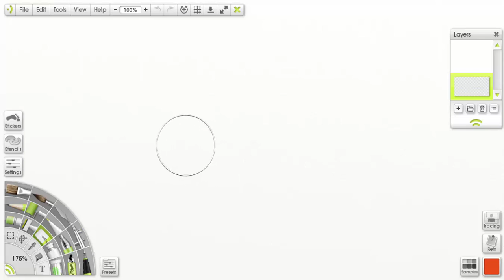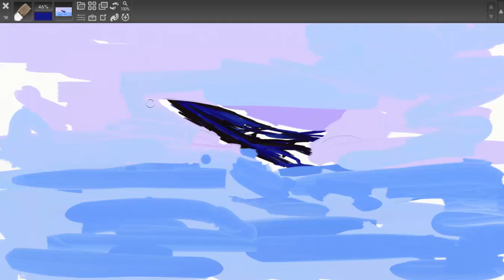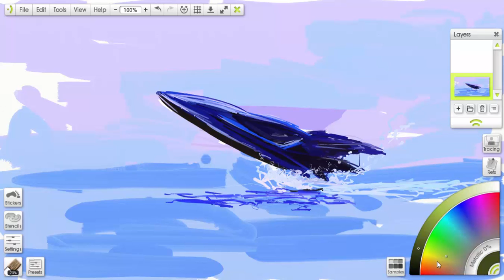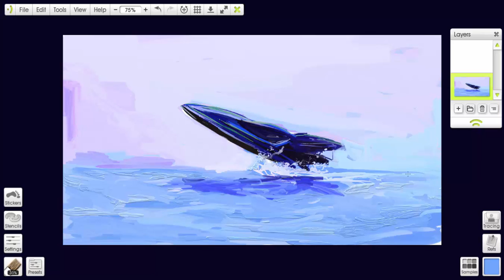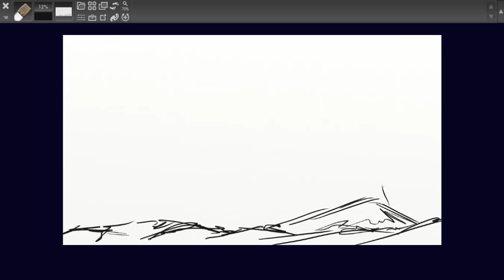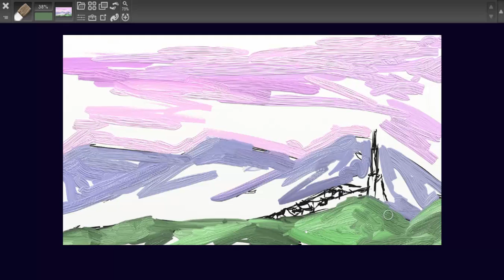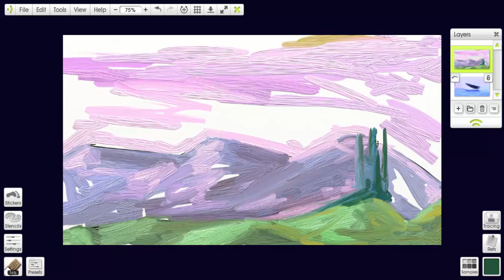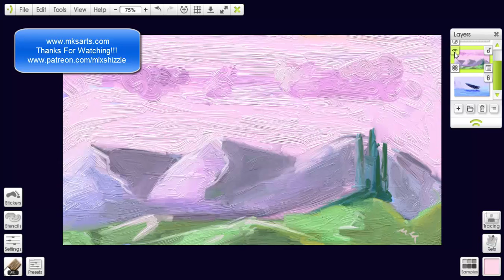How to paint in Artrage 02- The Boat Sketch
Another Fun Painting that turns to a boat